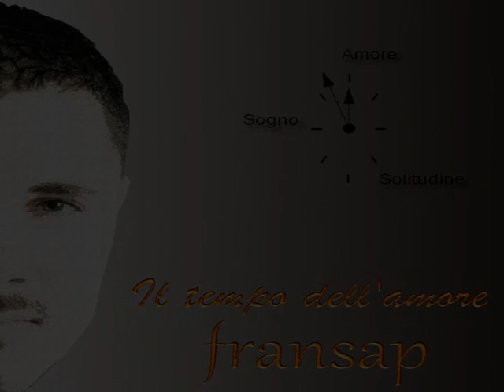Il tempo dell'amore - fransap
Testo e musica Francesco Saporito

Guardano loro due che sereni già sorridono,
alla vita dal mattino con il sole che sta già per nascere.
E’ tutto così logico è tutto così semplice,
un equilibrio stabile dopo il vuoto della solitudine.

E’ il tempo dell’amore, non ci speravo più
Ho fatto un bel sogno e sei arrivata tu uh uh uh!
E’ il tempo dell’amore, il cielo tutto blu
Un angelo nel mondo  amore sei tu uh uh uh!.

Spostare il baricentro mio pensando solamente a te,
proteggere la vita che per magia è diventata anche mia.

E’ il tempo dell’amore, due persone ed un cuore,
è il tempo dell’amore, due persone ed un cuore.